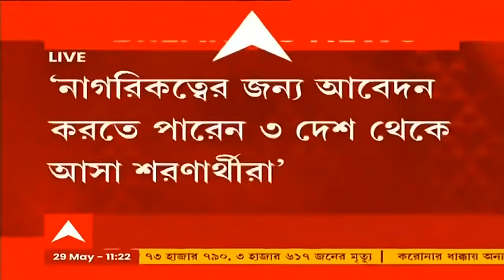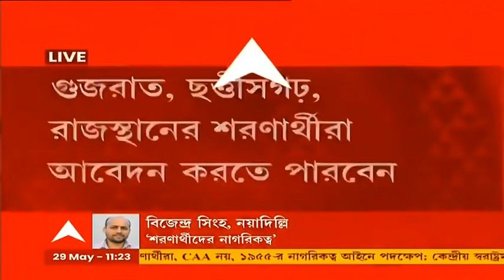নাগরিকত্বের আবেদন করতে পারবেন হিন্দু-বৌদ্ধ-জৈন-শিখ-খ্রিস্টান শরণার্থীরা, নোটিস স্বরাষ্ট্রমন্ত্রকের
পাকিস্তান, বাংলাদেশ ও আফগানিস্তান (Pakistan, Bangladesh, Afganistan) থেকে ভারতে আসা শরণার্থীদের নাগরিকত্ব (Citizenship) দেওয়ার সিদ্ধান্ত নিল কেন্দ্রীয় সরকার। তিন প্রতিবেশী দেশ থেকে আসা শরণার্থীদের নাগরিকত্ব দেওয়া নিয়ে আজ স্বরাষ্ট্রমন্ত্রক (Ministry of Home Affairs) জারি করল নোটিস। নাগরিকত্বের জন্য শরণার্থীরা আবেদন করতে পারেন। আবেদন করতে পারেন হিন্দু, বৌদ্ধ, জৈন, শিখ ও খ্রিস্টান শরণার্থীরা। গুজরাট, ছত্তিশগড়, রাজস্থান, পাঞ্জাব ও হরিয়ানার ১৩টি জেলায় থাকা শরণার্থীদের নাগরিকত্ব দেওয়ার জন্য জেলাশাসকদের ক্ষমতা দেওয়া হয়েছে।